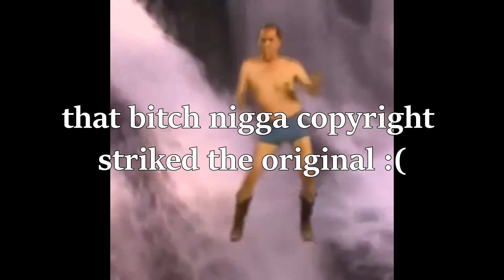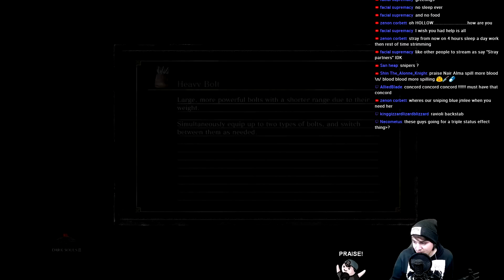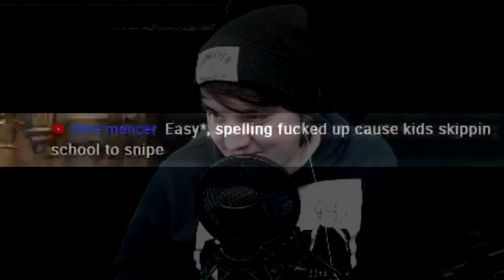RIP Stray Kurtis